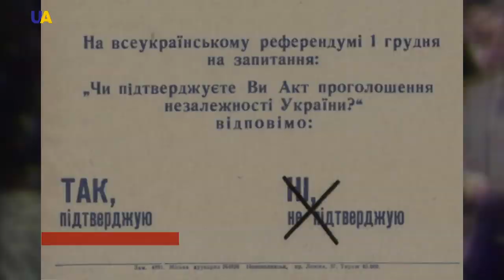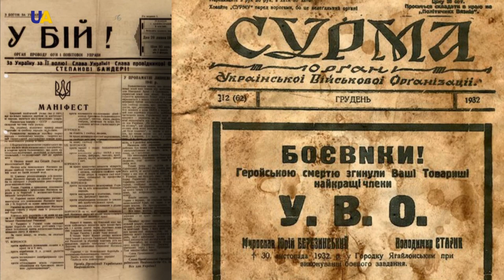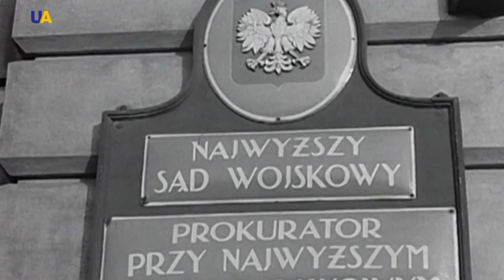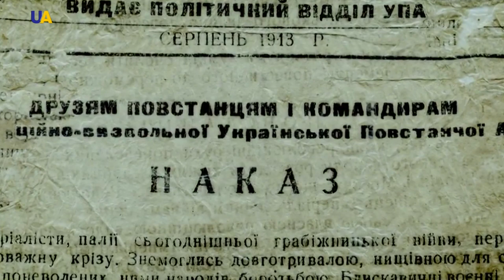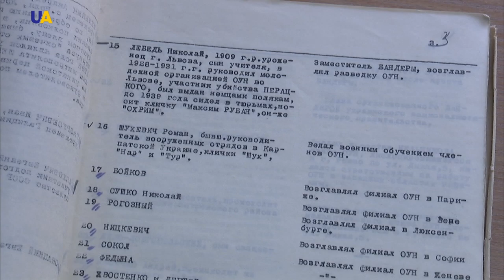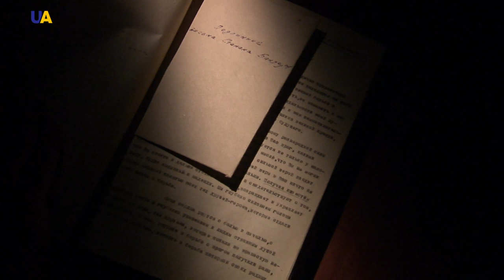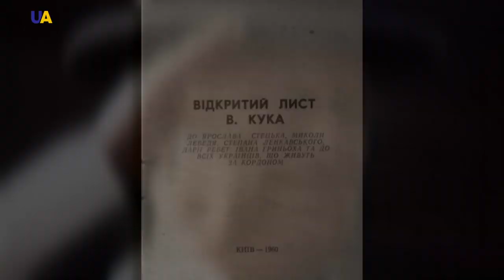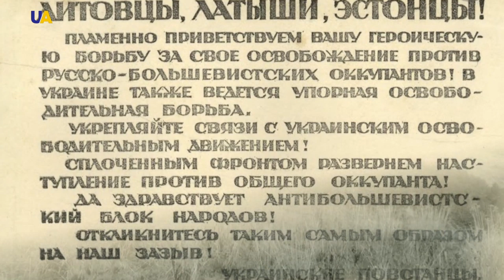Kuk | Making History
The legendary rebel and the last leader of the Ukrainian Insurgent Army were destined to live a long life. He witnessed the proclamation of Independent Ukraine in 1991. It was his dream and a matter to which he dedicated his entire life. His comrades-in-arms with whom he tried to create the sovereign and independent state in the middle of the last century were either killed by Soviet authorities or spent decades in Stalin concentration camps. He was able to survive during the Soviet era regardless of his high rank in the Organization of Ukrainian Nationalists (OUN) while working as a common staff scientist in different establishments.